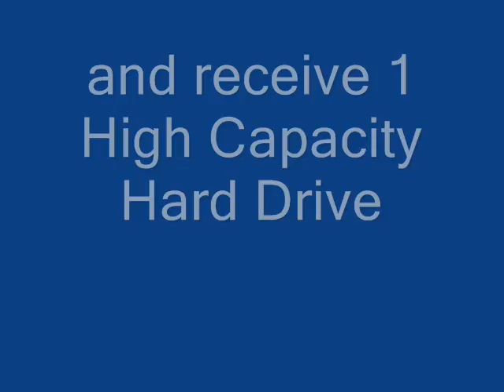Anthony Chilli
Anthony eating a chilli for a hard drive!